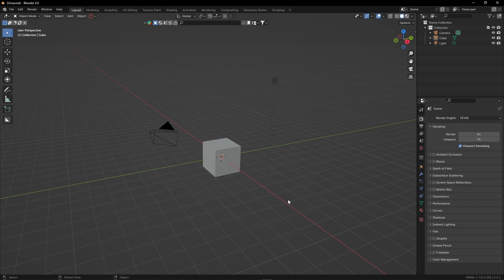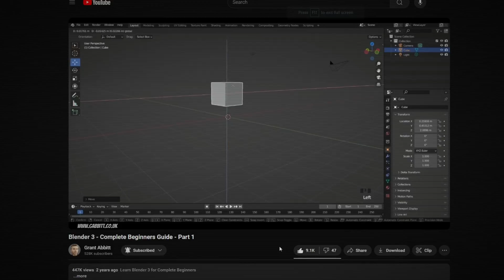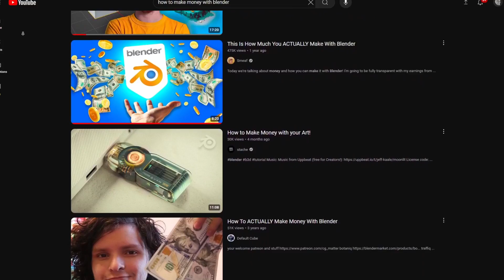The 5 Stages of Learning Blender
🖥PC SPECS🖥
GPU►Nvidia GeForce RTX 2060 SUPER 8G
CPU►Intel® Core™ i7-7700K 4.20 GHz
RAM►16GB